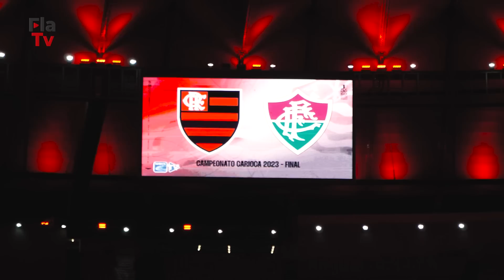Bastidores | Flamengo 2x0 Fluminense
Fala, Nação! O Flamengo saiu na frente na primeira partida da final do Estadual, vencendo o Fluminense por 2 a 0. Os gols foram marcados por Ayrton Lucas e Pedro. Com o resultado, o Mais Querido tem a vantagem de poder perder por um gol de diferença no jogo de volta e, ainda assim, conquistar o título do Campeonato Carioca. Acompanhe os bastidores da vitória!